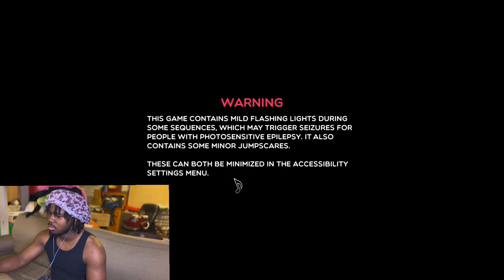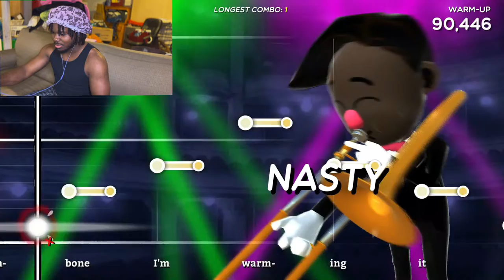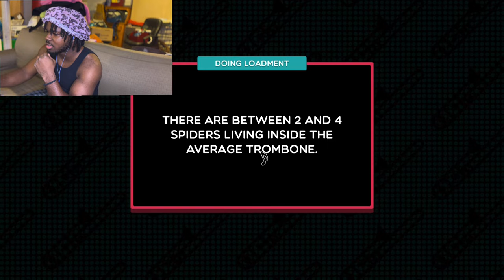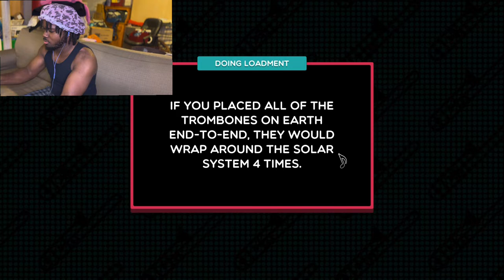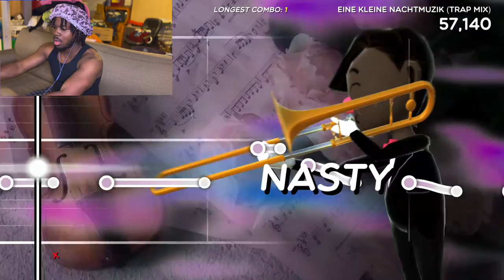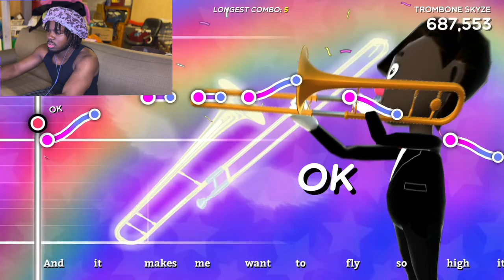THE BLACK MOZART: TROMBONE CHAMP PT1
This game is hard (pause) but its going to be a new challenge.